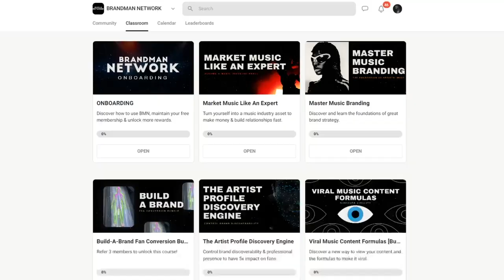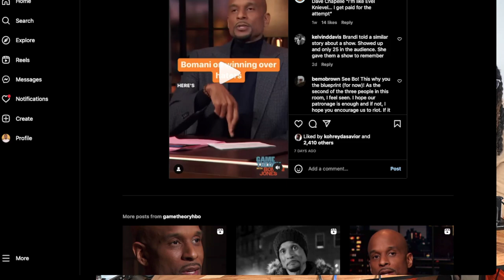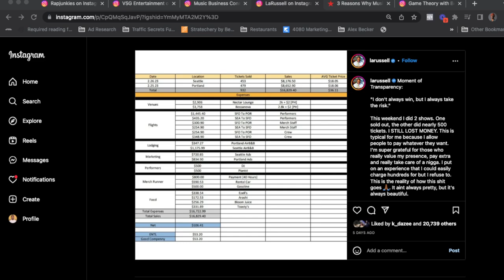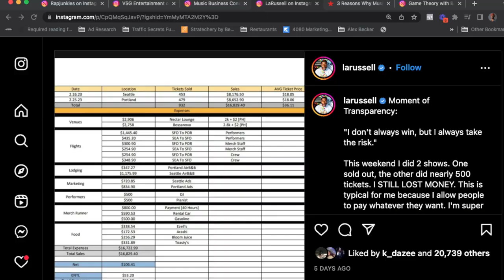Artists NEED THIS on a Team, How To Start Touring, $100 Sold Out Show | No Labels Necessary #40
Topics Covered
00:00 Don't Forget to Like, Comment and Subscribe
0:25 Boosie Reveals That rappers can't make it alone
09:15 Rick Ross speaks on what he expects from his artists
42:17 Brent Faiyaz's manager reveals how he built his fanbase
59:08 LaRussell lost money despite having a sold out show
1:21:52 3 Reasons Why Artists Should Throw Their Own Shows